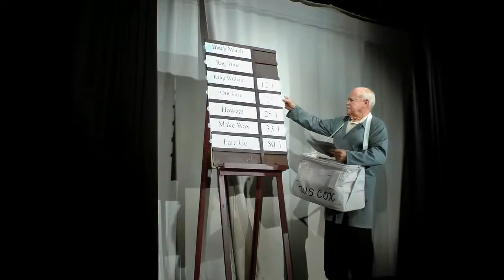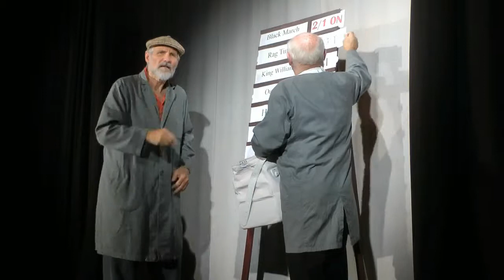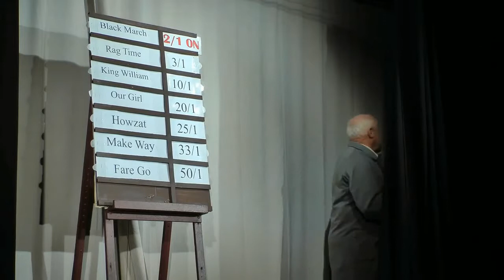Act 1 "Minties for the Tin" ~ A two act play written by Alex Nicol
A  two act play written by Alex Nicol, directed by Eric Hillas and starring Ron Smythe, Joe Manahan, David Carrett and Helen Burling. Filmed at the Pelican Theatre on Marth 10th 2013.

Calling all aspiring Clarence Valley thespians, please phone Eric Hillas on 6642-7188 or email EricHillas(at)Gmail(dot)com to discuss auditioning for future productions.

Grafton today, Broadway tomorrow?